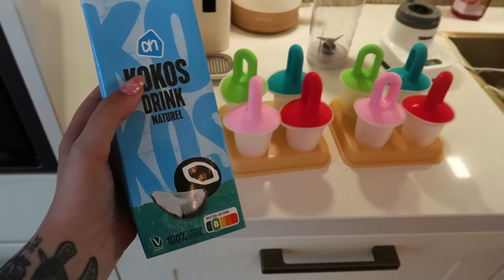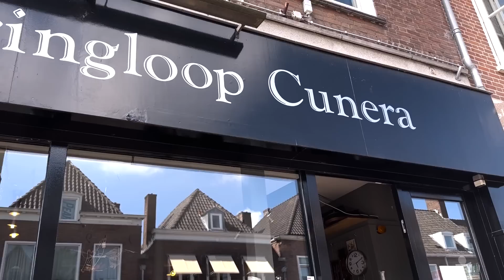NAAR DE KAPPER, KRINGLOOP WINKELS, NAGELS LATEN DOEN & GEZONDE IJSJES MAKEN !! 💇‍♀️🛍️ VLOG 58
Hai allemaal!! Vandaag ben ik er weer met een vlog. Vandaag neem ik jullie namelijk mee naar de kapper, kringloop winkels en nog veel meer! Veel kijk plezier xx (juni 2023)